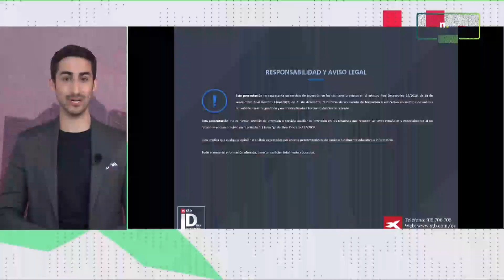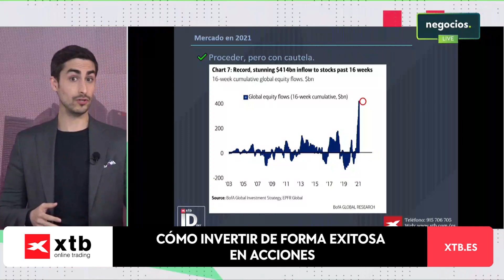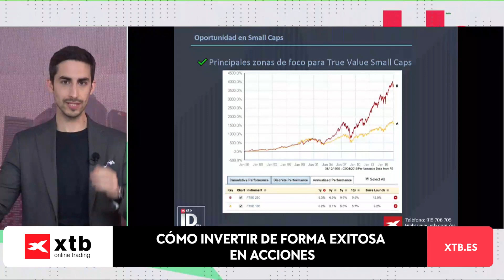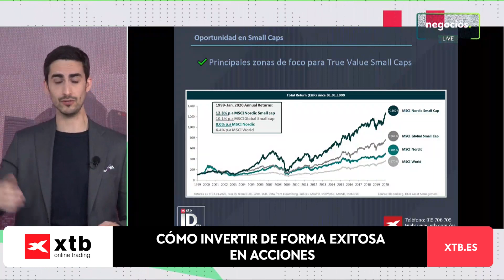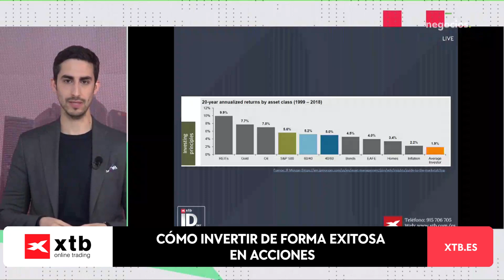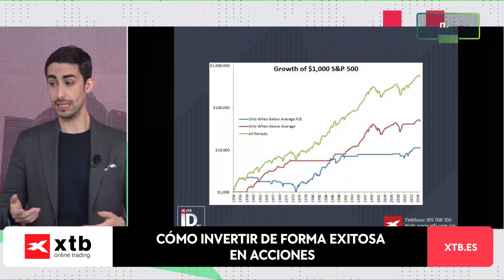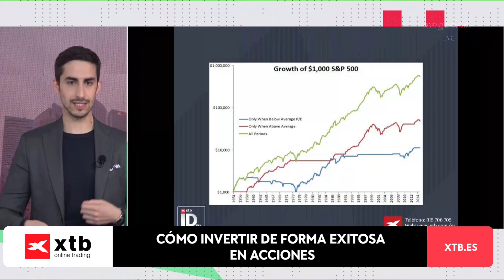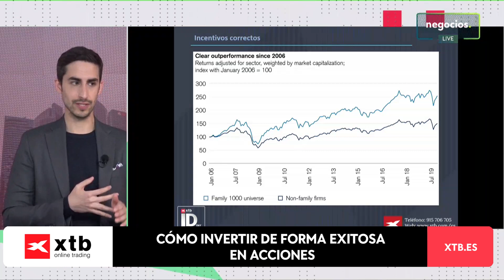📊 ¿Cómo invertir de forma exitosa en Acciones?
Acceda a la ponencia completa de Alejandro Estebaranz en el Investors Day 2021.

XTB LAT